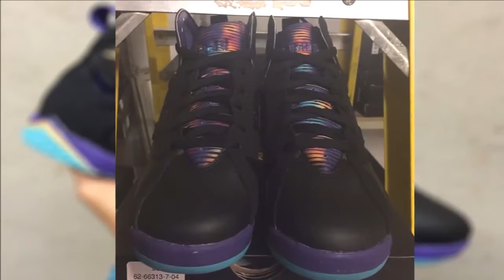Air Jordan 7 GS “Lola Bunny” Release Info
Cheap Nike Air Max shoes sale,our store offers all styles of Nike shoes,Nike Air Max 1,Air Max 95,classic,all shoes are on hot sale.